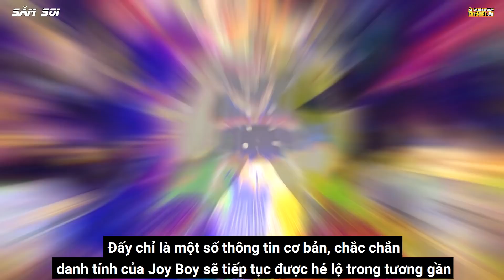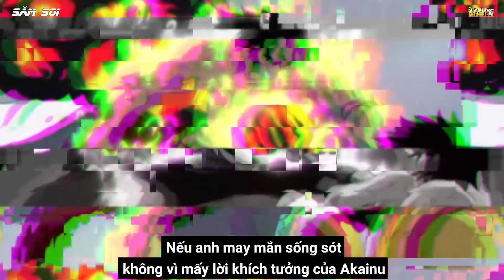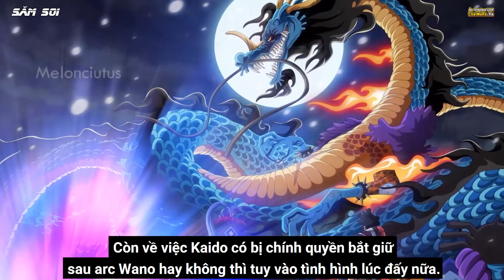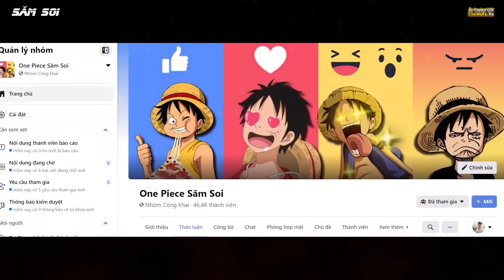[ Hỏi Đáp #26 ] Luffy Gặp Mặt Dragon Sau Wano | Boa Hancock Tự Hóa Đá Chính Mình không ?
Hallo Hallo chào mừng anh em đến với góc hỏi đáp #26 của Băng Hải Tặc Săm Soi nha, đến hẹn lại lên chúng ta cùng đến với những thắc mắc và giải đáp những câu hỏi trong One Piece
Hỏi Đáp 26 lần này cực khét, với những câu khó như búa bổ vậy, nào là khi nào Luffy gặp mặt Dragon sau Wano không ? Boa Hancock có thể tự hóa đá được chính mình không ? rồi thì One Piece kết thúc anh sẽ làm gì ?
Ok Ok vào luôn video thôi nhaaa